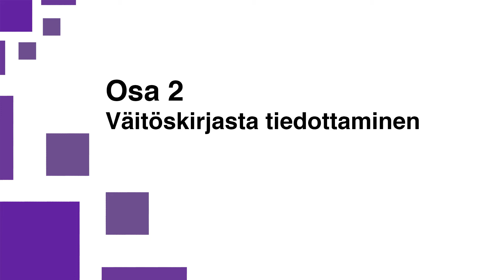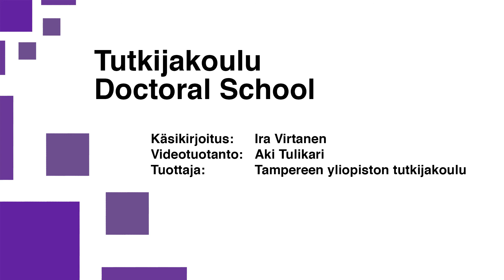Väittelijän viestintä, osa 2 – Väitöskirjasta tiedottaminen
Väittelijän viestintä: FT Ira Virtanen, Tampereen yliopisto.